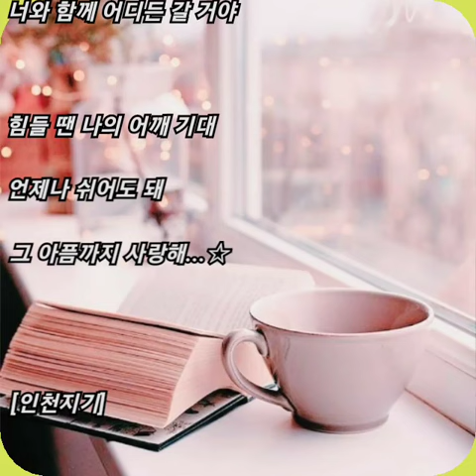김민울 ☆ 아픔까지 사랑해..(카페 앵커리지 OST)